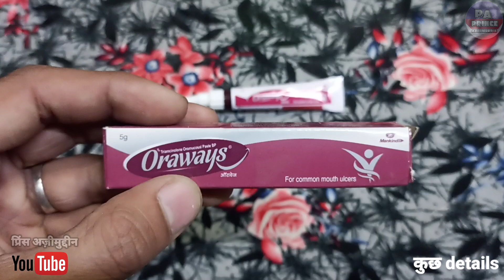muh ke chale kaise thik kare | मुँह के छालो के लिए | oraways kaise use kare | Oraways gel uses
Hello Guys
Aaj Ki Video Me Ham Baat karenge Oraways Gel Ke Baare Me Ki Ye Kis Kis Problems Me Use Kar Sakte Hai Aur Baat Karenge
2. Eske Benifits kiya Kiya Hai
3. Use Kaise Karna Hai
4. Kiya Eske Side Effects Hai

Let's start """"""""

Notice